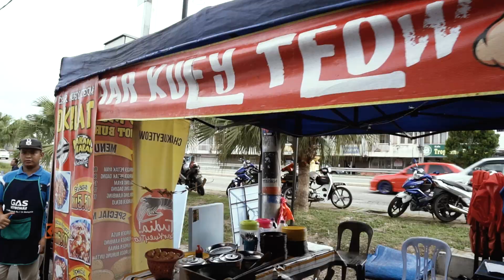Bukan Orang Temerloh kalau Tidak Pernah Makan Kat SIni (D'Kilat)